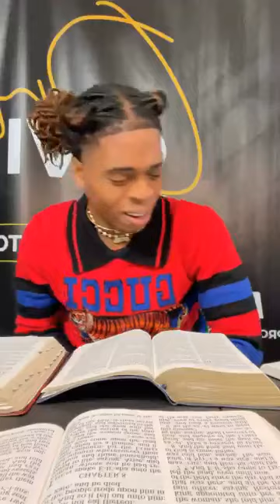Prophet Joshua Holmes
BOOK 11 CHAPTER 24 (Of KING Joshua's Teachings For The Month Of November 2023)

n at
Matthew 7:13-14
13 Enter ye in at the strait gate: for wide is the gate, and broad is the way, that leadeth to destruction, and many there be which go in thereat:

14 Because strait is the gate, and narrow is the way, which leadeth unto life, and few there be that find it.